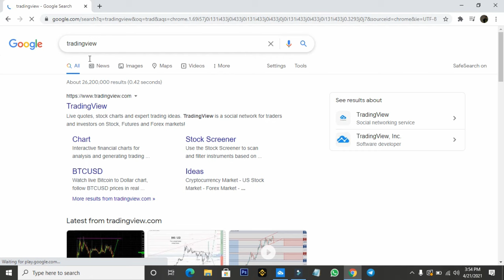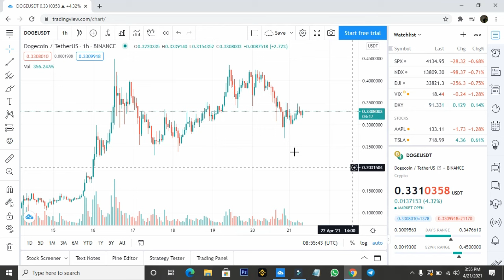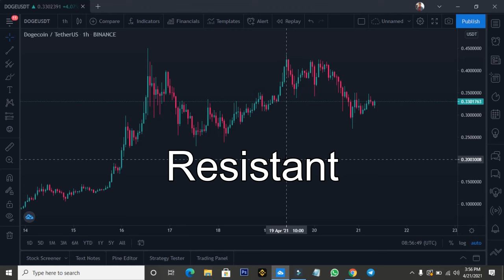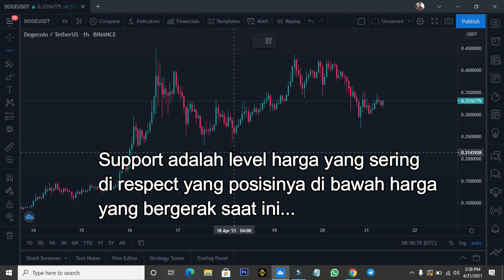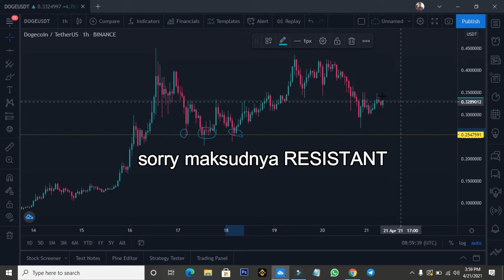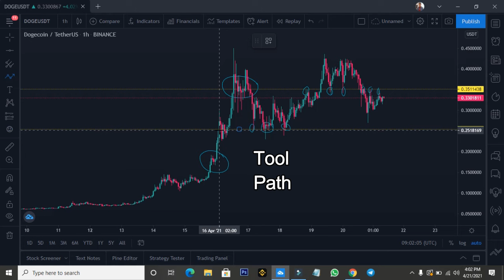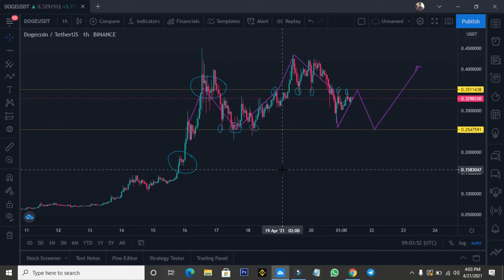Cara Mudah Belajar Analisa Teknikal Crypto Dari Nol Sampai Bisa | Menentukan Support&Resistant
Yang mau diskusi bareng, yuk join channel Telegram Saya yang Baru, Yang lama sudah hilang soalnya akun nya..